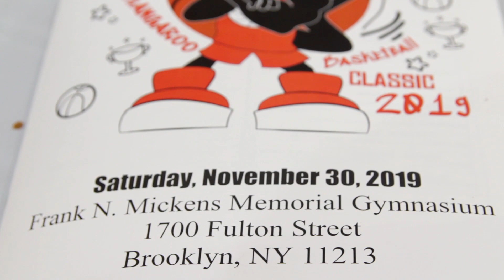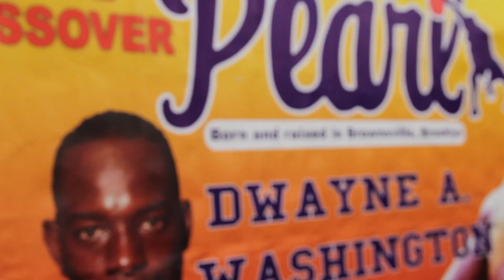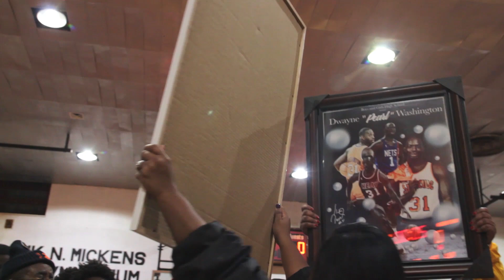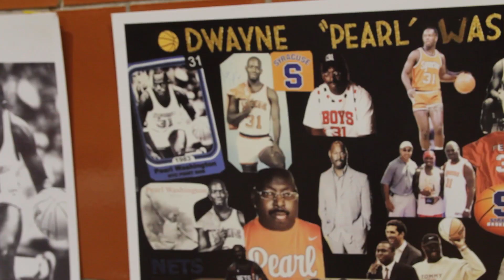Dwayne 'Pearl' Washington Jersey Retirement Ceremony at Boys & Girls HS (VLOG) shot by A Visual God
November 30th 2019 the P.E.A.R.L. 31 Inc. Foundation, along with TTW Studios, hosted a group of Dwayne 'Pearl' Washington's old teammates, fellow students, and family members, at Boys & Girls High School for the retirement of Pearl's #31 jersey.
Dwayne Washington is the first jersey to be retired in the school's over 40 year history.

The visuals are an archival document of the afternoon.